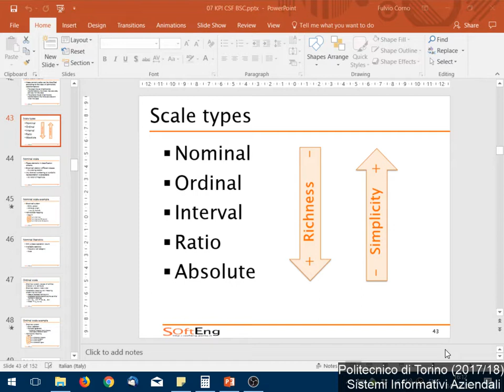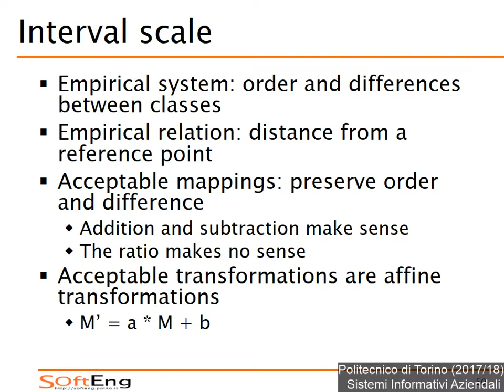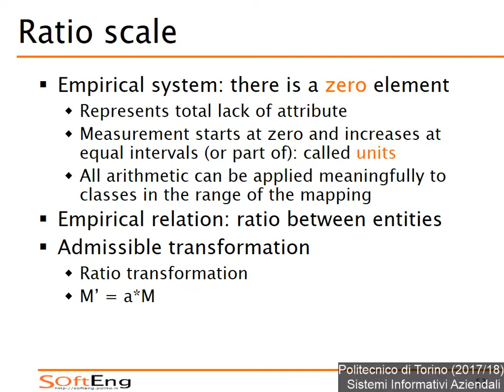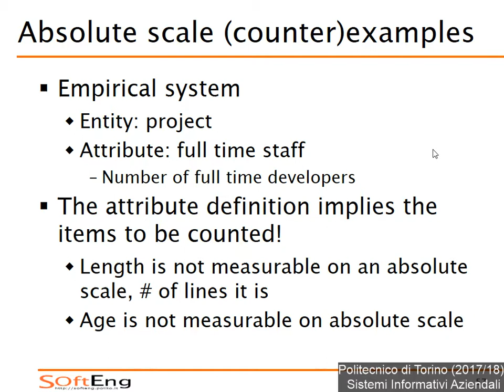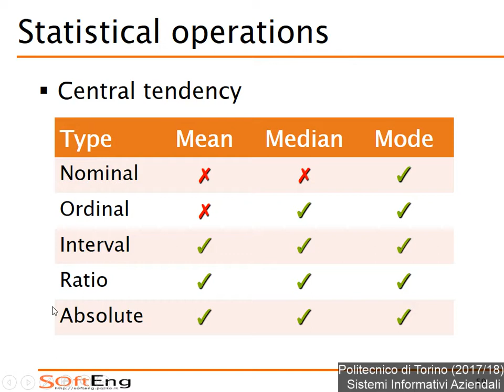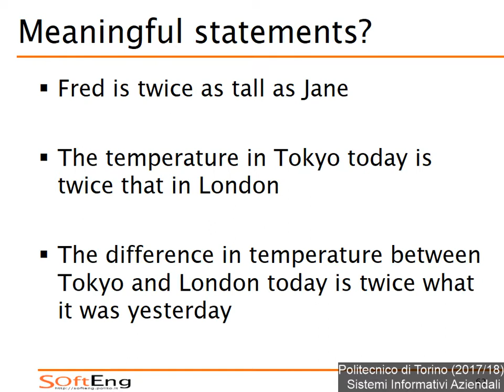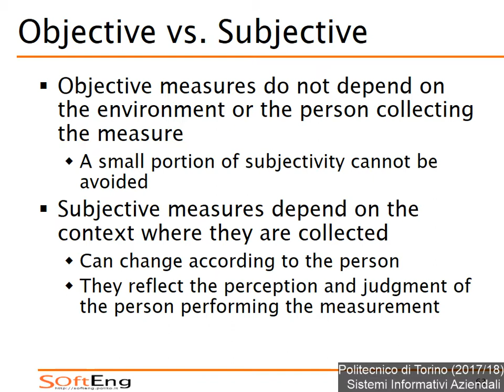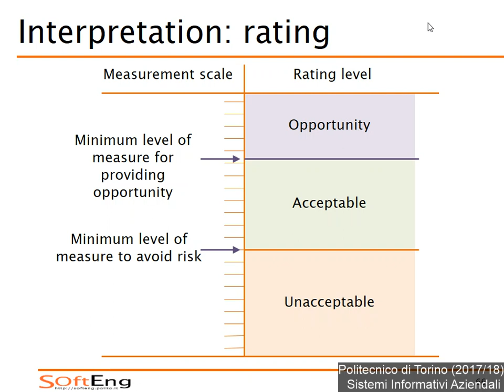SIA-2017-L30: Scale di misura. Indicatori.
Lezione 30 del 14/12/2017: Scale di misura (Interval, Ratio, Absolute). Indicatori significativi.